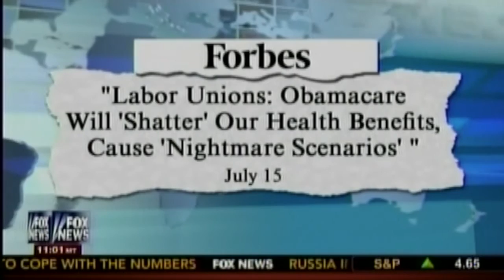Democrat Denial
If President Obama really wanted to help create jobs and grow the economy, he'd support permanently delaying ObamaCare to protect ALL Americans.